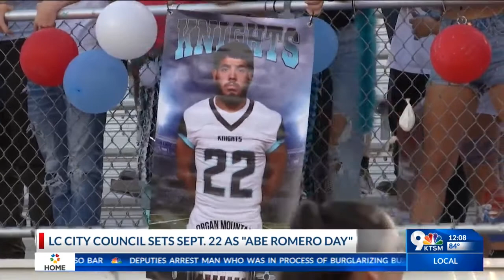Las Cruces City Council sets Sept 22 as Abe Romero Day